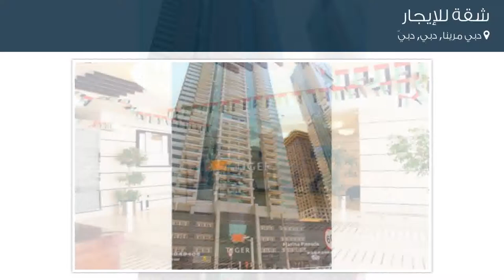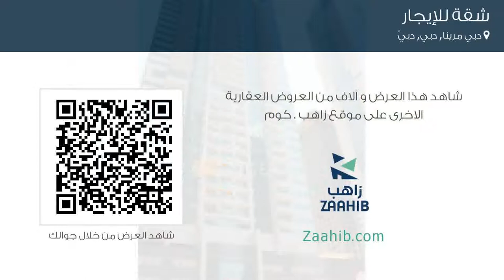شقة للإيجار في شارع الرباط, دبي مرينا, دبي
تفاصيل العرض:-

رقم: 4488709

ميزات:-

2 الغرف, 2 عدد دورات المياه, 1 سعة مرآب السيارات, مسبح, تكييف مركزي